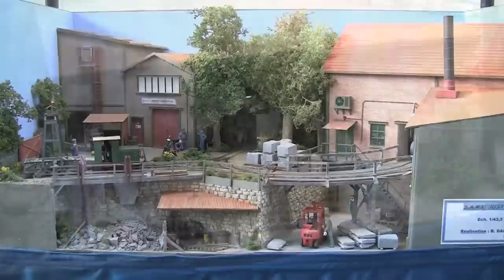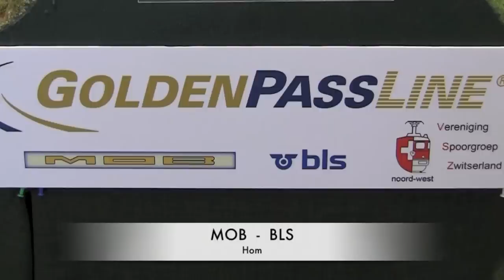INTERMODELLBAU 2015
L'exposition INTERMODELLBAU qui se tient au centre d'exposition de Dortmund (Allemagne) est l'une des plus grandes expositions mondiales uniquement consacrée au modélisme sous toutes ces formes.